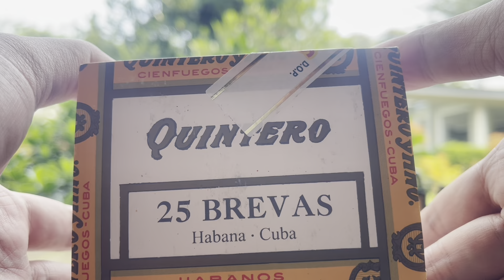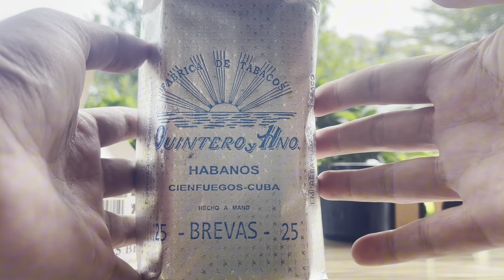Unboxing Cigar QUINTERO 25 BREVAS 🇨🇺